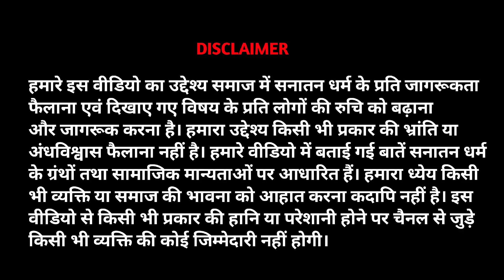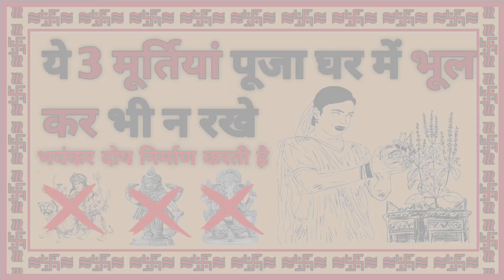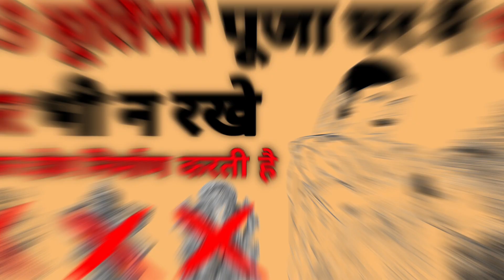पूजा घर में कभी भी नही रखनी चाहिए ये 3 मूर्तियां ,इतना भयंकर दोष लगता है की सब कुछ नष्ट?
घर के मंदिर में भूलकर भी न रखें ये मूर्ति,अपने पूजा घर में भूलकर भी न रखें ये मूर्तियाँ,ऐसी मूर्तियां पूजाघर में भूलकर भी ना रखें,घर में न रखें भगवान की ऐसी मूर्तियां,घर के मंदिर में भूलकर भी न रखें इन भगवान की मूर्तियां,घर में भूलकर भी ना रखें यह मूर्तियां,घर के मंदिर में भूलकर भी न रखें ये सामान,5 मूर्तियां भूलकर भी अपने घर के मंदिर में ना रखें,घर में भूलकर भी ना लगाएं भगवान शिव की ये तस्वीरें,घर के मंदिर में भूल कर भी ना रखे